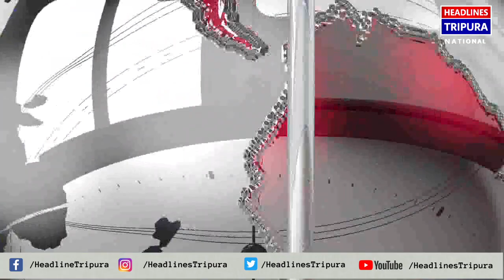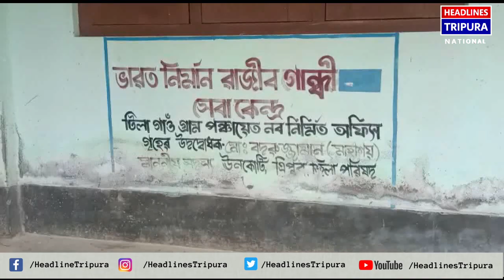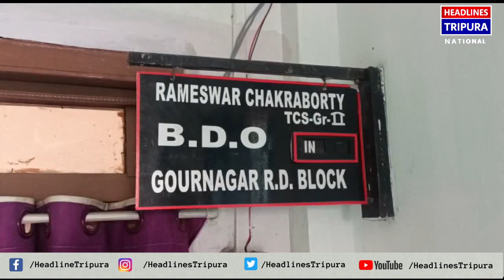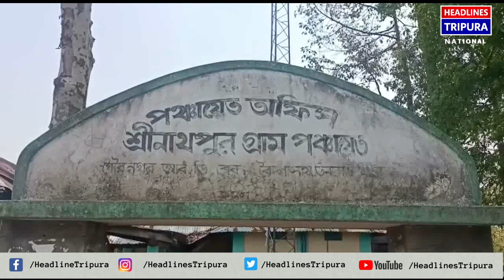তিনটি গ্রাম পঞ্চায়েতের সচিবের বিরুদ্ধে থানায় লিখিত মামলা করা হল কৈলাসহরে প্রশাসনের পক্ষ থেকে।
দুর্নীতির দায়ে তিনটি গ্রাম পঞ্চায়েতের সচিবের বিরুদ্ধে থানায় লিখিত মামলা করা হল কৈলাসহরে প্রশাসনের পক্ষ থেকে। শ্রীনাথপুর গ্রাম পঞ্চায়েতের সচিব হোসেন উদ্দিন ও টিলাবাজার গ্রাম পঞ্চায়েতের সচিব রঞ্জিত কুমার দেবের বিরুদ্ধে ইরানি থানায় ও লক্ষীপুর গ্রাম পঞ্চায়েতের সচিব আব্দুল গোফফারের বিরুদ্ধে কৈলাসহর থানায় লিখিত মামলা করেন গৌরনগর ব্লকের বিডিও রামেশ্বর চক্রবর্তী।